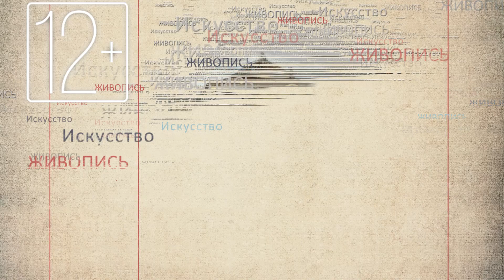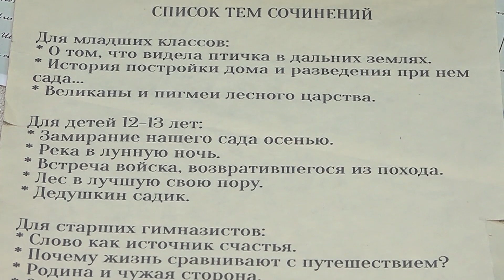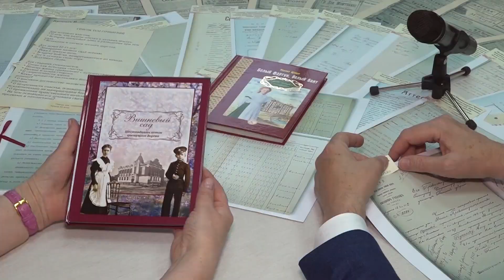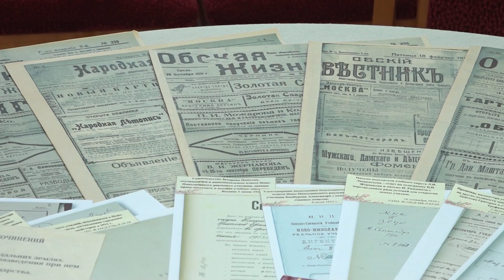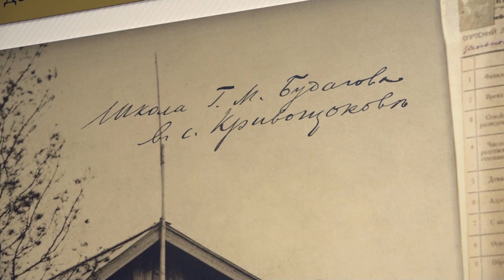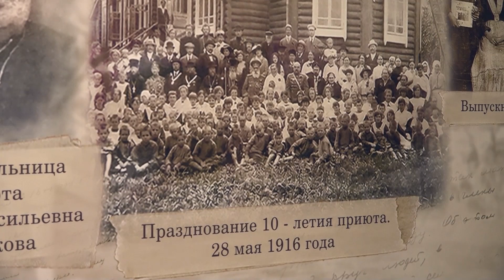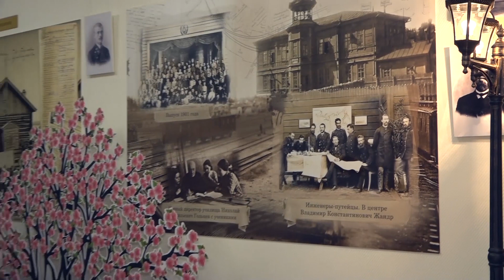Дом культуры // Эфир 14.06.20